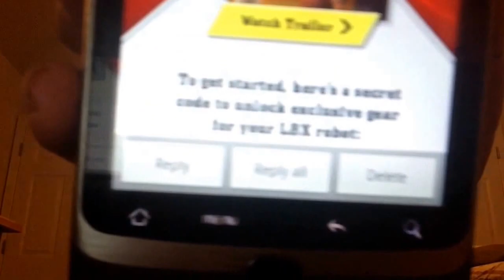LBX free code Giveaway (Closed)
I will be giving away an LBX 3ds code that unlocks an armor. here are the rules to enter.
2.say you have the game or say you get it in the future.